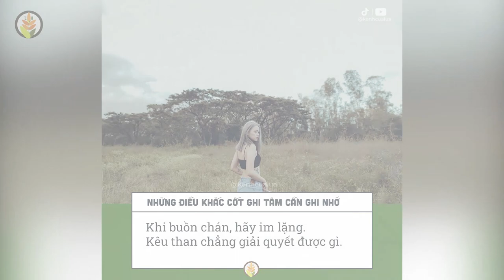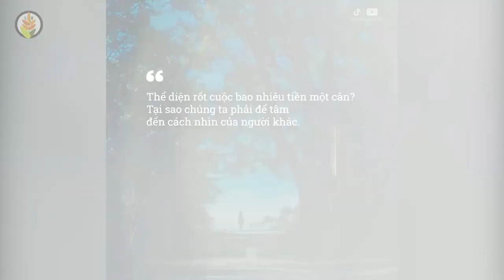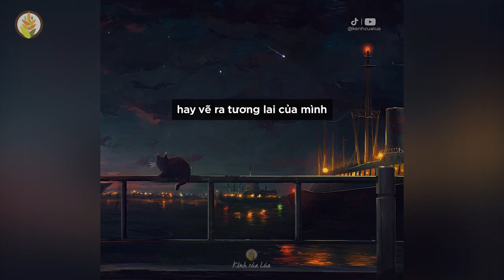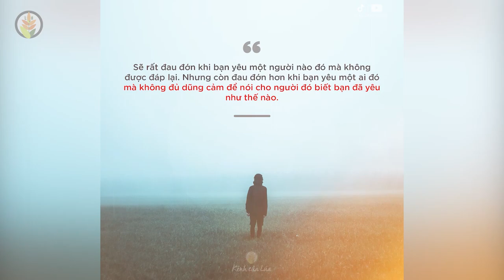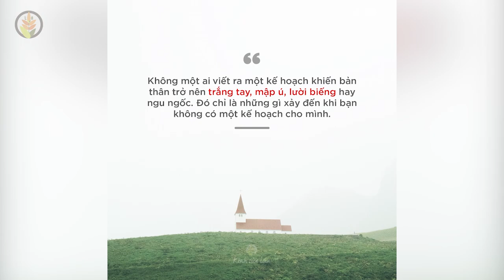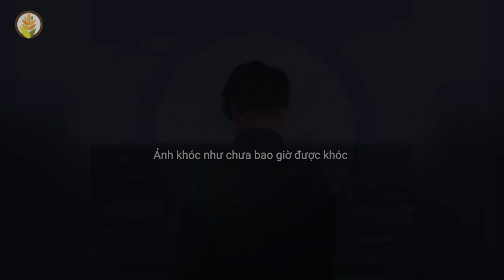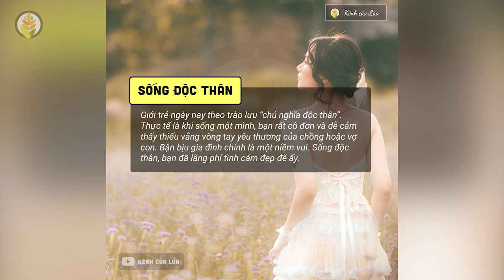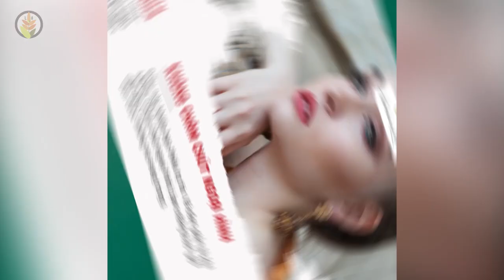Tổng Hợp 1 Giờ | Những Câu Nói Hay, Bài Học Cuộc Sống | Giúp Bạn Có Thêm Động Lực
NHỮNG QUYỂN SÁCH HAY:
Bạn Đắt Giá Bao Nhiêu?
Tuổi Trẻ Đáng Giá Bao Nhiêu ?
______________________________________ Video hơn 60 phút tổng hợp hơn 500 câu nói hay, buồn, tâm trạng về cuộc sống & tình yêu, những bài học cuộc sống giúp bạn có thêm động lực cho bản thân. Nghe mà ngấm tận xương tủy. Được thực hiện bởi Kênh của Lúa